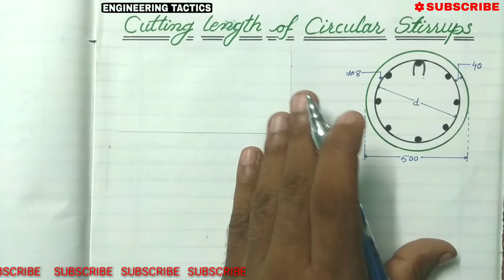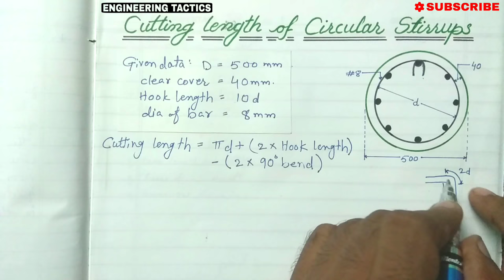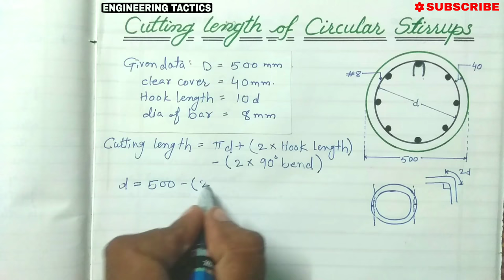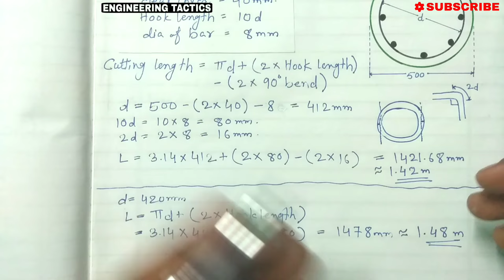Cutting length of Circular Stirrups | theoretical vs rough formula | Engineering tactics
In this I discussed about cutting length of Circular Stirrups with theoretical as well as rough formula.
This very important for Bar Bending Schedule (BBS)
Engineering tactics